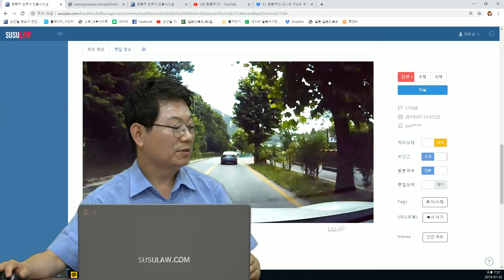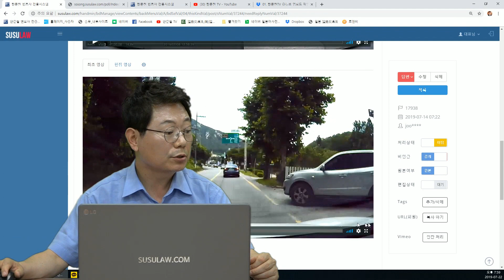1649회. 앞차와 안전거리 유지하면서 잘 가고 있는데 오른쪽 식당에서 나오려고 서 있던 차가 갑자기 출발하면서 쾅~ 상대 보험사는 80:20, 블박 보험사는 90:10 주장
(노외진입, 전형적인 정차후 출발 100:0인 사고, 바퀴가 왼쪽으로 돌아가는 걸로 봐서 불법좌회전하려던 중 사고일 가능성도 있음 , 블랙박스, 블박영상, 교통사고 영상, 17938)